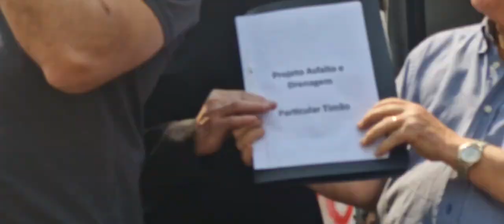O Vampiro de São Mateus R Particular Timão Obra pronta falta licitar Ver Gilson Barreto 15600 Ricard